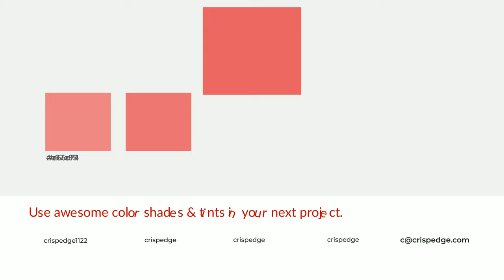Shades & Tints of Aphrodisiac color e35a63 A Cool Orange color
Shades of Aphrodisiac color e35a63 Cool Shades of Aphrodisiac color with Orange hue for your project!

Shades
Hex c95058

Tints
Hex e66c74